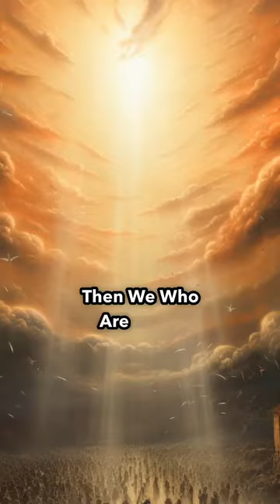What Will Happen on The Day of Rapture ?